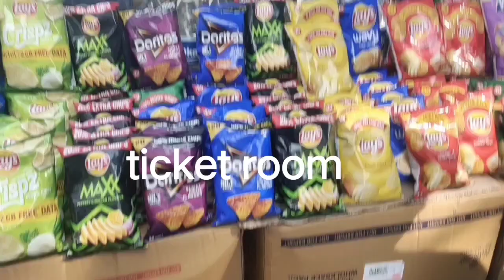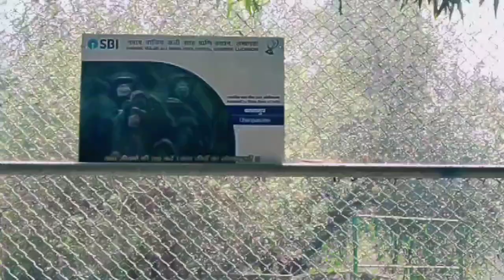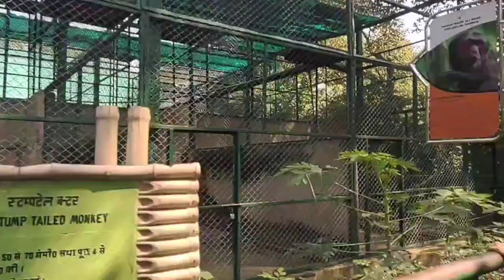Lucknow zoo vlog ✌️😳❤️❤️❤️❤️❤️🥰🥰▶️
please guy's